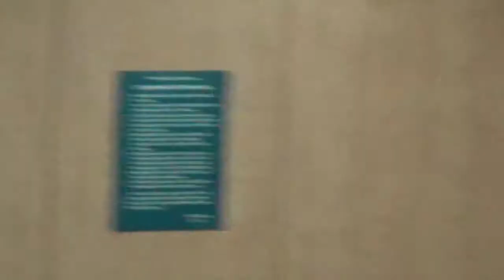Phần 2: Quá trình phát triển dự án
Khoa Toán Tin và Câu Lạc Bộ sinh Viên Tin Học (TLIT ) của Trường Đại Học Thăng Long đã mời anh Nguyễn Tiến Mạnh, CEO của startup InnerPierce, đến chia sẻ kinh nghiệm khởi nghiệp và giới thiệu dự án Prime Engine, một công nghệ nền tảng giúp bạn sáng tạo ví dụ để học lập trình game, để tích hợp vào dự án một giải pháp mô phỏng đồ họa, âm thanh, vật lý …  hoặc để phát triển sản phẩm (game 3D, mô phỏng tương tác về giáo dục, y tế, giao thông, …, phim ngắn 3D ), sáng thứ bảy 29/09/2018 tại Trường Đại Học Thăng Long.

Buổi chia sẻ kinh nghiệm và ý tưởng của anh Nguyễn Tiến Mạnh đã được quay và gồm 3 phần về ý tưởng và quá trình khởi nghiệp của anh Mạnh:

Phần 1. Quá trình xây dựng và phát triển ý tưởng, cho đến khi khởi nghiệp và thành lập công ty, những khó khăn gặp phải và cách giải quyết ra sao.

Phần 2. Kỹ năng kinh doanh và vận hành doanh nghiệp.

Phần 3. Cách thức xây dựng kế hoạch kinh doanh: các yếu tố của một bản kế hoạch kinh doanh hoàn hảo